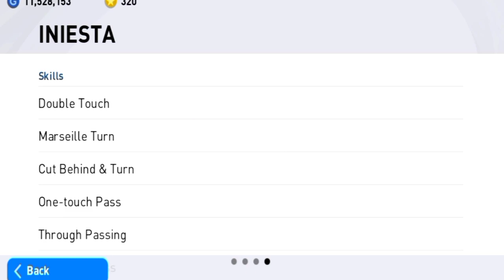Top Best Dribbling Skills Tutorial In Pes 2021 Mobile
How to do best skills in pes 2021 mobile

0:00 Intro
0:11 Double Touch
1:16 Marseille Turn
2:26 Cross Over Turn
3:33 Neymar Special Skill